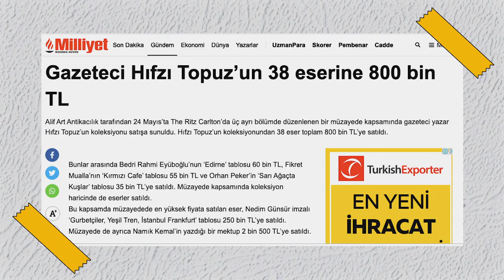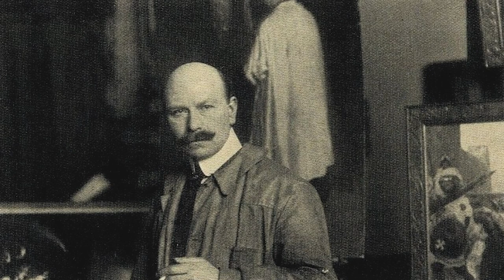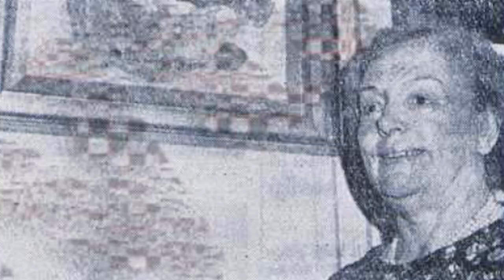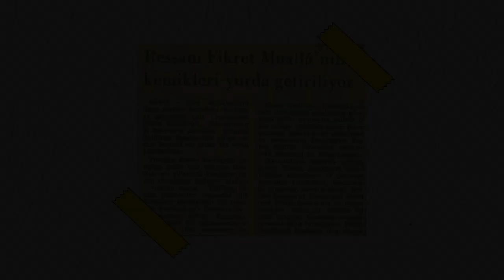Yemekle Picasso tablosunu takas eden Türk: Fikret Mualla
Fikret Mualla Saygı 1903 yılında İstanbul'un Kadıköy ilçesinde doğdu. Hayatını hep zorluklar içerisinde geçirdi. Abidin Dino, Hıfzı Topuz, Fikret Adil, Madam Angles ve Semiha Berksoy gibi dönemin meşhur isimleriyle yakın arkadaşlıkları olan Fikret Mualla, bu dostlarından zor zamanlarında hep yardım gördü. Başına gelen bir talihsizlik yüzünden Paris'e gitmek zorunda kalan FikretMualla, orada PabloPicasso gibi dönemin meşhur sanatçılarıyla arkadaşlıklar kurdu.

Açlık, geçinememe gibi dertlerin yanısıra bir de karakter olarak "suya sabuna pek dokunmayan" bir insan olduğundan, genelde sanat çevrelerine girmedi ve hayatta kalabilmek için resim yaptı.